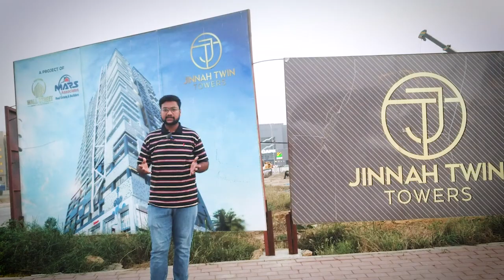Cordially inviting you to piling ceremony of JINNAH TWIN TOWERS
Cordially inviting you to piling ceremony of JINNAH TWIN TOWERS on 25th of November at 3.30 pm looking forward towards your presence

MALL AND RESIDENCY
GLASS walled commercial outlets
2, 3 and 4 bed apartments
Penthouses at the roof top
Having world class amenities and swimming pool on roof
Two iconic skyscrapers comprising of 28 floors each
With dedicated car parking
Breath taking view of THEME PARK ADVENTURE-LAND
Having hospital, petrol pump and Imtiaz Mega superstore at walking distance